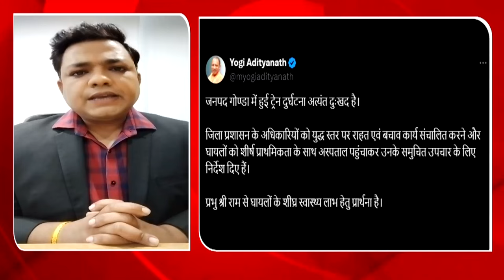Gonda Train Accident : ऐसा खौफनाक ट्रेन हादसा..कि सबकी कांप गई रूह! | Dibrugarh Express | Rail Hadsa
Train Accident in Gonda Live | Breaking | UP Train Accident | Latest News | Gonda Train Accident : UP में भीषण रेल हादसा | CM Yogi Action | Dibrugarh Express | Train Hadsa in UP | यूपी के गोंडा से बड़ी खबर आ रही है. यहां डिब्रूगढ़ एक्‍सप्रेस पटरी से उतर गई है. ट्रेन के 10 से 11 डिब्‍बे पटरी उतर गए हैं. यह ट्रेन चंडीगढ़ से डिब्रूगढ़ जा रही थी. ट्रेन संख्‍या 15904 चंडीगढ़-डिब्रूगढ़ एक्‍सप्रेस झलाही स्‍टेशन के पास दुर्घटनाग्रस्‍त हुई है. इस घटना में कितने लोग घायल हुए हैं, इस बारे में अभी रेलवे  और प्रशासन की ओर कोई जानकारी नहींं दी गई है. मुख्‍यमंत्री योगी आदित्‍यनाथ ने राहत सामग्री के साथ अधिकारियों को मौके पर पहुंचने के आदेश दिए हैं.